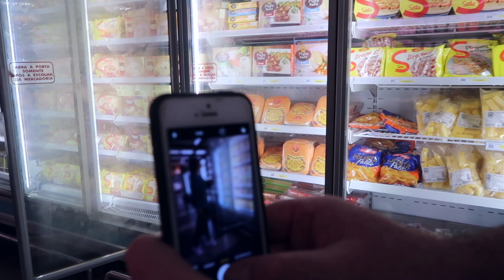Tirando Fotos Estilosas EXTERNAS!